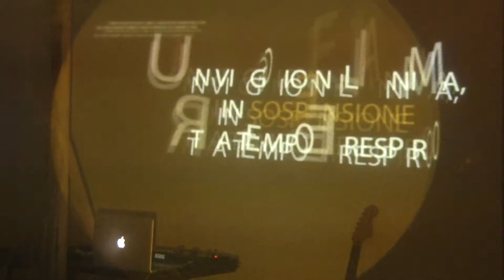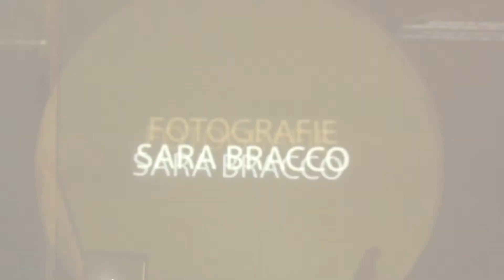Easychord - A spine of Photograph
Progetto artistico di fotografia, musica, video e installazioni ispirato ai romanzi La nausea di Sartre e L'invenzione della solitudine di Paul Auster

Sul tema della solitudine e del letargo emotivo, la mostra fotografica di Sara Bracco e in apertura il live-set real time performance/ elettronica/minimalista/sperimentale del polistrumentista Easychord supportato dalle installazioni video dell'artista Anna Olmo e dalle scenografie di Carola Benedetti_Officine delle Arti_ hanno l'obbiettivo di dar forma agli stati d'animo che evocano i romanzi "L'invenzione della solitudine" di Paul Auster e "La Nausea" di J.P.Sartre.

L'installazione, la scenografia, le fotografie, le parole e i suoni si fanno strumento di scandaglio interiore attraverso il quale trasporre emozioni, sensazioni,punti di riflessioni e rievocare ricordi.